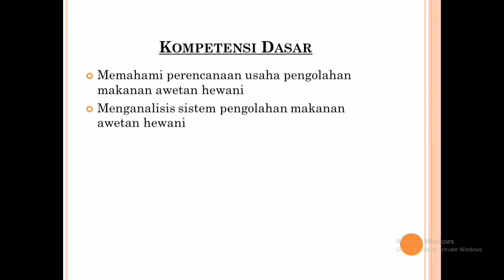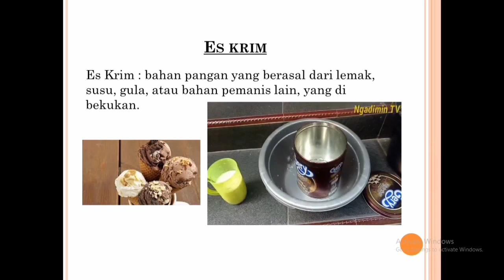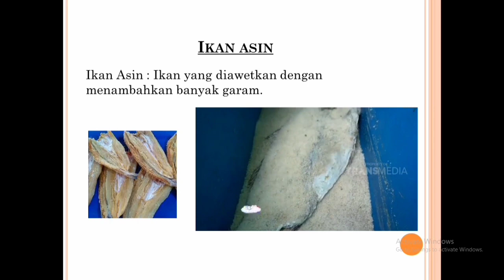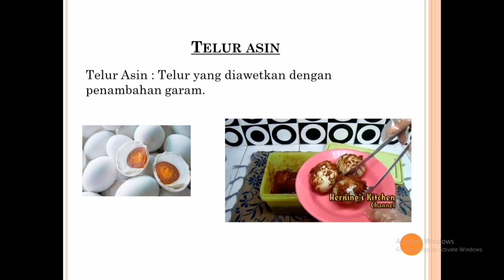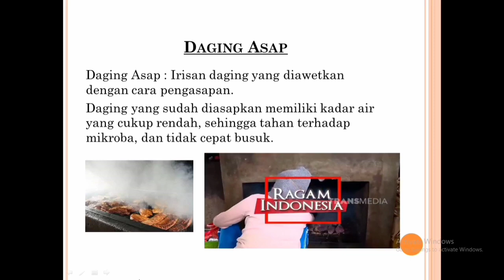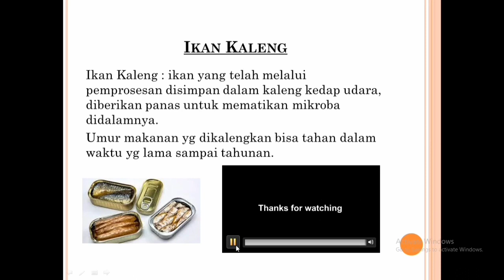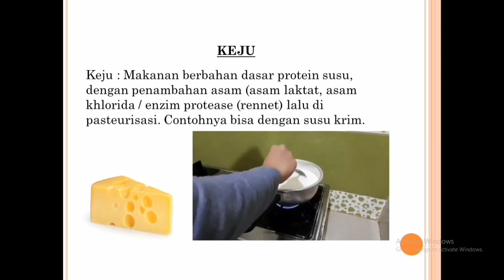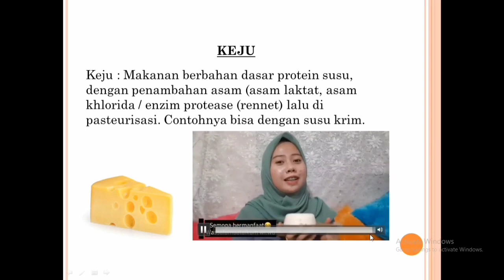Kewirausahaan Smt 2 (Pengolahan Makanan Awetan Hewani)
Di semester 2 materi pkwu semester 2 tentang pengawetan bahan makanan hewani.
berikut tentang pengawetan dan contoh proses pengawetan